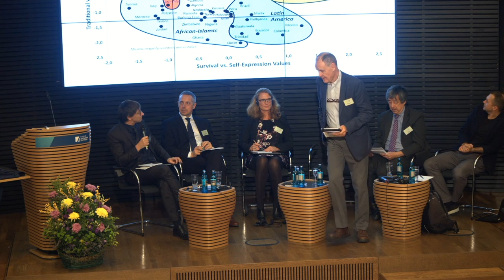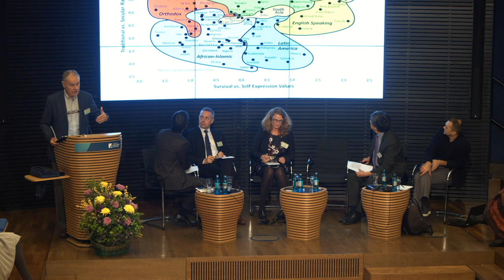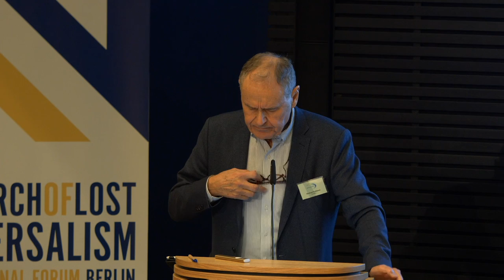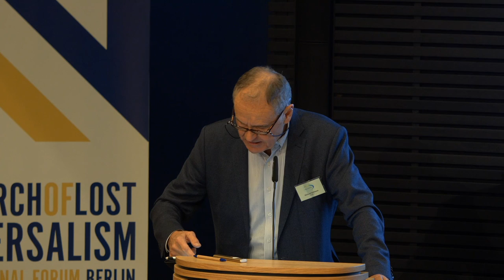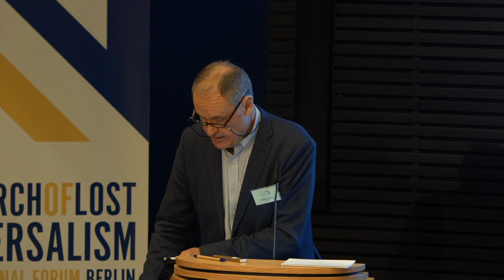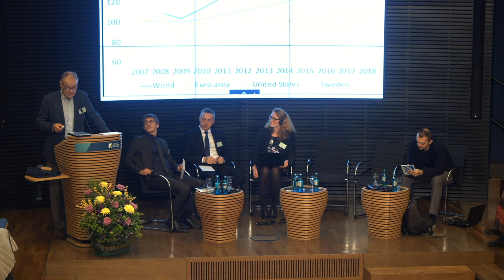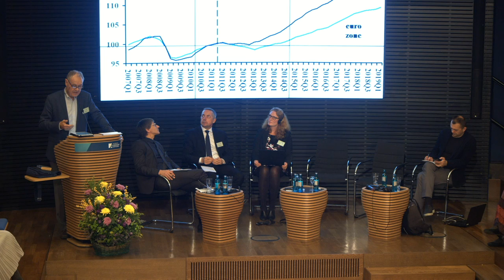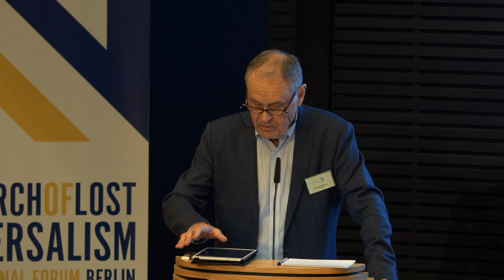Panel IV: Why Do We Need Global European Space?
Moderator: Mikhail Fishman
Panelists: Bobo Lo, Mikhail Minakov, Vytis Jurkonis, Michael Sohlman, Pernille Rieker